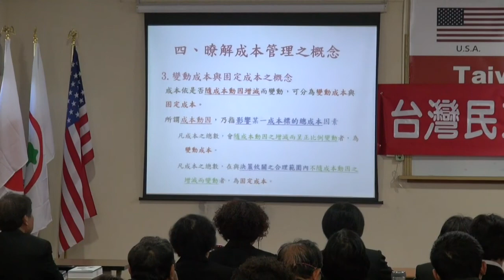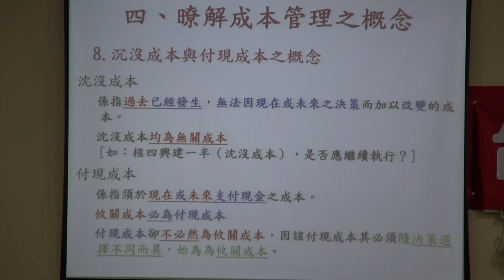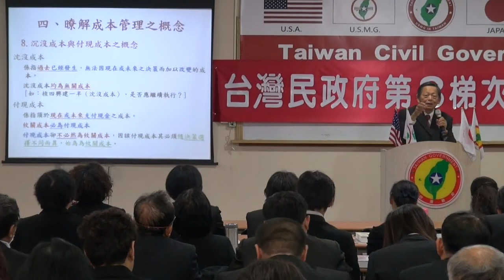140223-1a-公共事務與成本觀念探討-張文彥-台灣民政府第8梯次法理點召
140223-1a-公共事務與成本觀念探討-張文彥-台灣民政府第8梯次法理點召